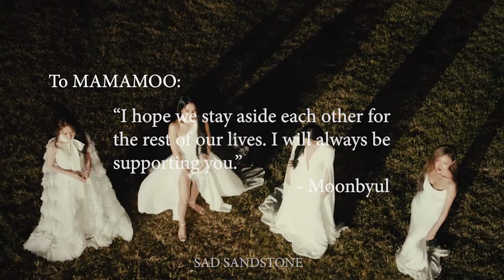7 years with MAMAMOO [MV Compilation]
In commemoration of 7 years with MAMAMOO I made a video with all their MVs but the track changes every 7 seconds as well as added messages from WAW album in the end.

It's never too late to stan MAMAMOO.